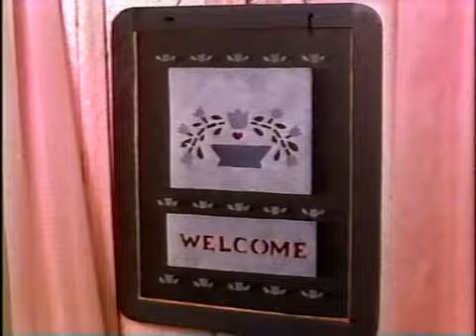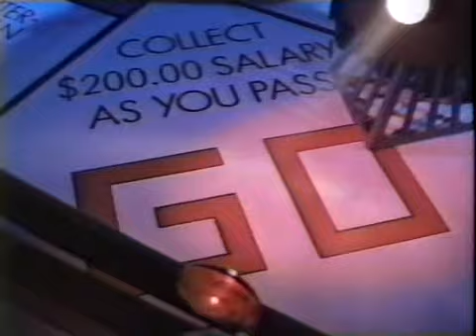Day by Day (1988-1989) S01E09 How Now, Dow Jones